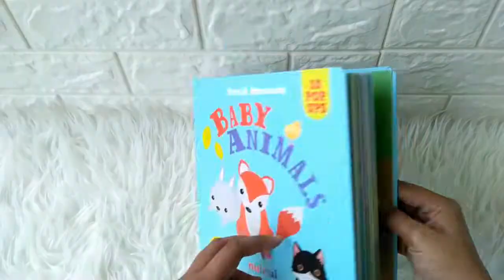10 Pop Ups - Baby Animals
POP-NUINUI-BABYANI